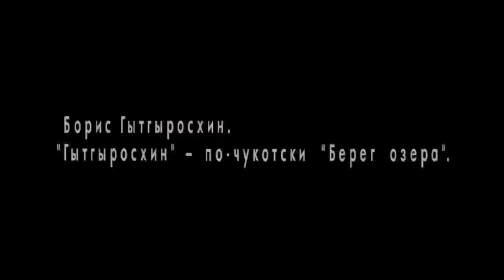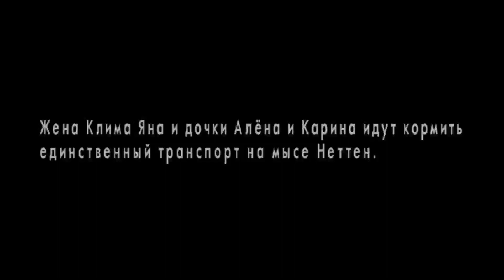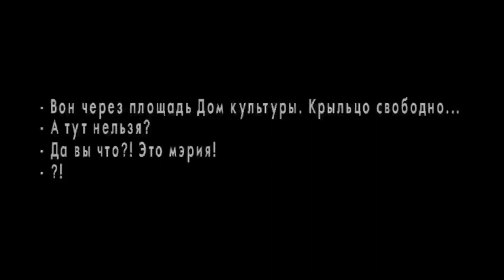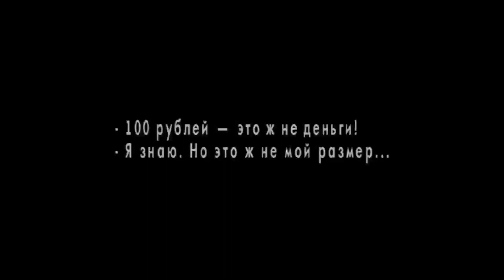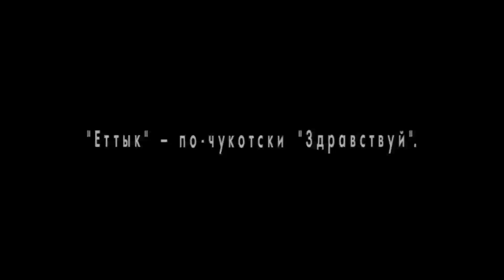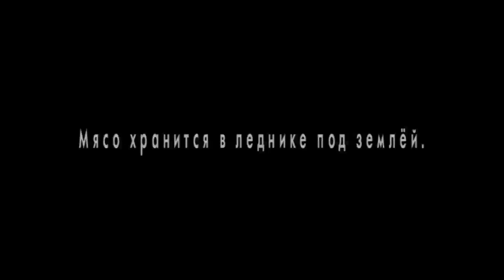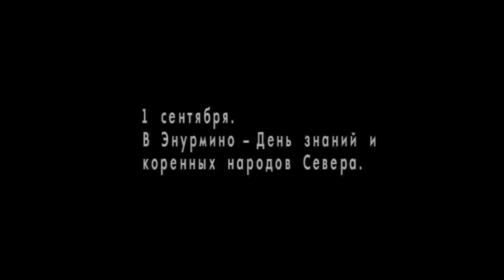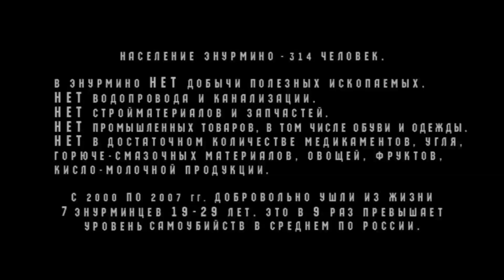Добро пожаловать в Энурмино!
Это фильм о жизни самого отдаленного на северо-востоке поселения нашей страны - 6000 километров от российской столицы, побережье Чукотского моря, село Энурмино. С Большой земли никто не попадает сюда по доброй воле - только по неведению или случайно. Выбраться обратно можно только чудом. Здесь живут лишь коренные северяне: чукчи и эскимосы. Морские охотники, местный интеллектуал, мэр, врач, дети. Наши современники и соотечественники - хоть и на окраине, но в пределах великого государства.

Население Энурмино – 314 человек, из них 310 – коренные жители Чукотки. Здесь не ведётся добыча полезных ископаемых, нет водопровода и канализации, стройматериалов и запчастей, промышленных товаров, угля, горюче-смазочных материалов, овощей, фруктов, кисло-молочной продукции. Добро пожаловать в Энурмино!

Съемочная группа:
Режиссер: Алексей Вахрушев
Оператор: Никита Хохлов
Продюсер: Никита Хохлов
 Права на фильм: Телекомпания "ЭТНО-ОНЛАЙН" - Никита Хохлов